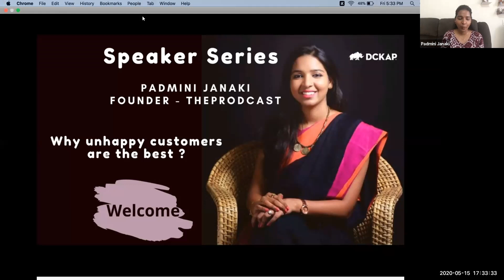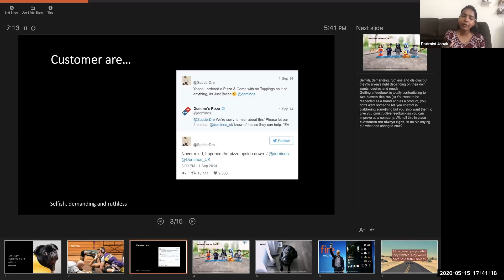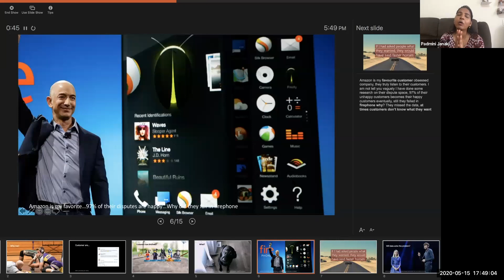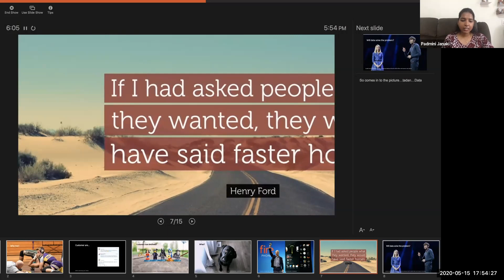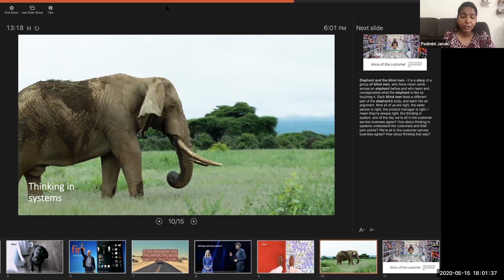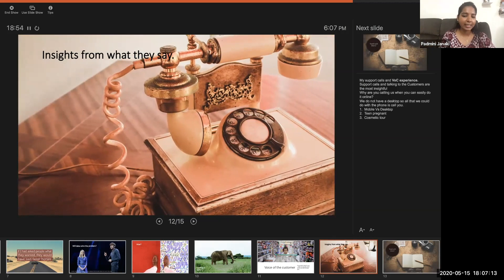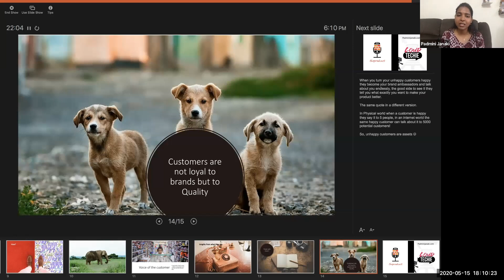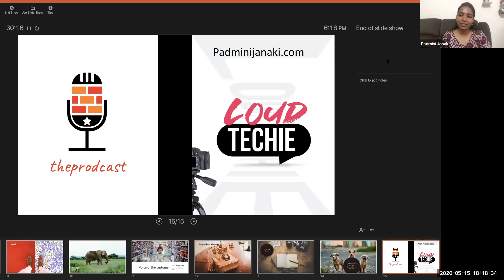Why Unhappy Customers are the Best? by Padmini Janaki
DCKAP is proud to host an ongoing Virtual speaker series every Friday to spotlight the distinguished thought leaders, technology masters and change-makers around the globe to address on varied topics which matter to the community most.

Our ultimate goal is to expose our employees and community members to inspiring ideas and innovative thinking by inviting inspirational guest speakers who can volunteer to provide valuable insights and learnings.

Event Name: DCKAP SPEAKER SERIES.